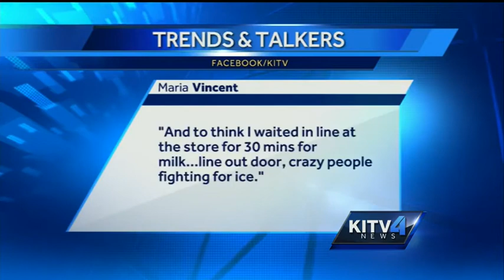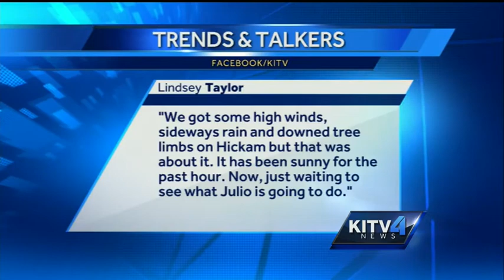Trends & Talkers: Tropical Storm Iselle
KITV4 viewers share their experiences with Tropical Storm Iselle.